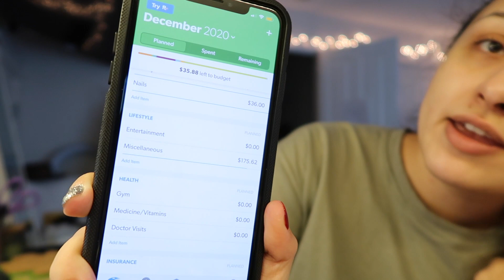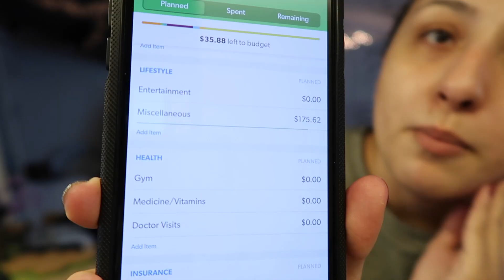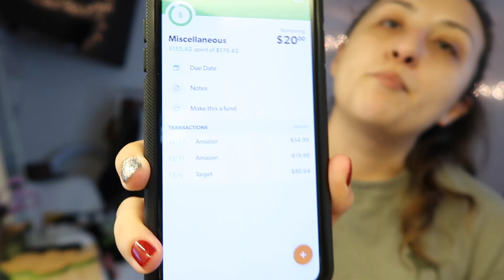SUNDAY PRODUCTIVE VLOG // updating my budget, tidying up, vlogmas day 21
HAPPY VLOGMAS DAY 21! In this video I tidy up my room, update my december budget with with everydollar app, and get my life together. Hope you enjoy :)

LET'S CREATE A HAPPY & FINANCIALLY FREE LIFE!
new videos mon + wed + sat!

ABOUT ME
I now live back in Portland, OR (recently Orlando, FL) and like to make finance videos, mental health videos, and fun vlogs! Soon to add more how-to-edit videos and many more!